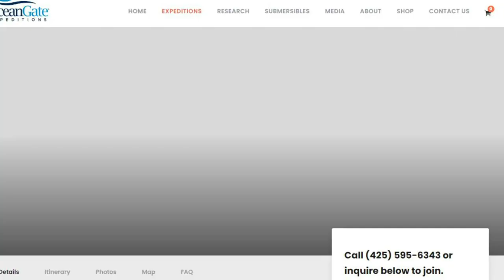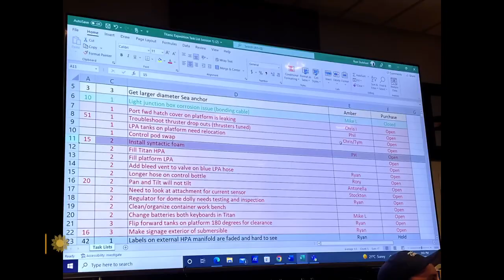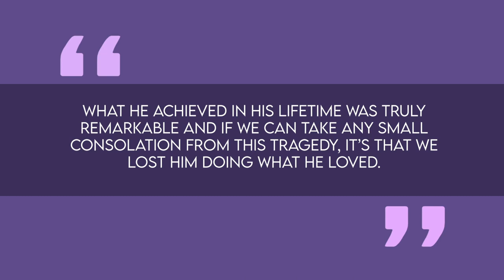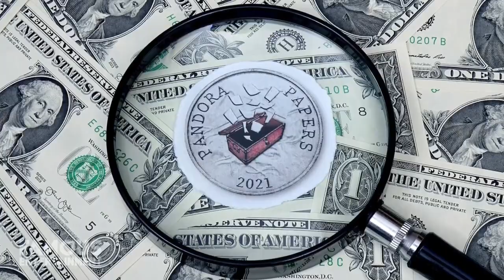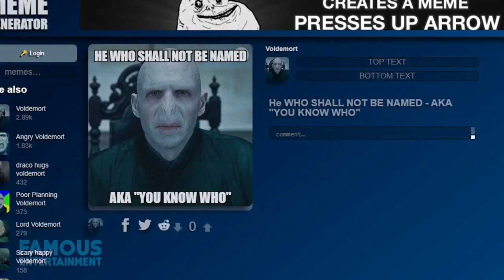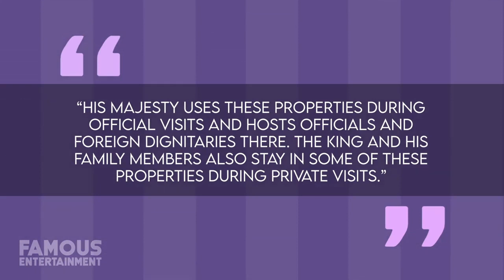Hamish Harding | Billionaire's Final Hours Inside The Titan Submersible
🌐 FKN NETWORK - Explore. Learn. Grow.

Welcome to FKN NETWORK, your ultimate destination for enriching content and insightful knowledge. We're committed to delivering engaging videos that cover a wide spectrum of topics, aiming to ignite curiosity and foster continuous learning.

🔍 What to Expect:

Diverse Topics: From science and history to technology and culture, FKN NETWORK delves into various subjects, providing a comprehensive learning experience.
Expert Insights: Our team of passionate educators and specialists shares their expertise, simplifying complex concepts for easy understanding.
Interactive Learning: Engage with thought-provoking discussions, quizzes, and interactive elements for an enjoyable and informative learning journey.
📚 Categories:

Science & Technology: Explore the wonders of the universe, technological advancements, and the latest scientific breakthroughs.
History & Culture: Uncover stories that shaped our world, from ancient civilizations to pivotal moments in history.
Lifestyle & Personal Development: Enhance your life with tips on productivity, wellness, and personal growth.
Education Insights: Stay updated on educational trends, study techniques, and academic resources.

Never Stop Learning: Feed your curiosity with FKN NETWORK's regularly updated content that keeps you informed and inspired.
Community of Learners: Join a vibrant community of like-minded individuals passionate about knowledge and personal development.
Quality Content: FKN NETWORK strives for excellence in every video, ensuring each piece of content adds value to your learning experience.
🔗 Connect With FKN NETWORK:

Feedback: FKN NETWORK values your input! Leave a comment or reach out with suggestions for future topics.
Embark on a journey of discovery with FKN NETWORK. Let's learn, grow, and explore together!